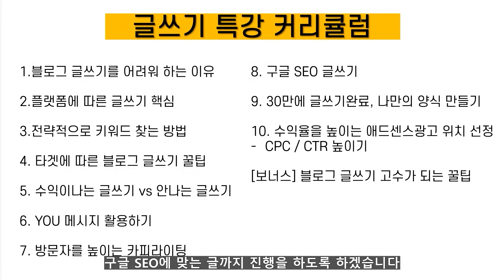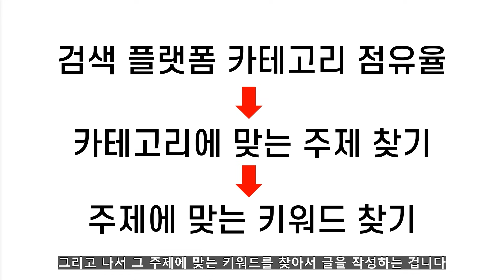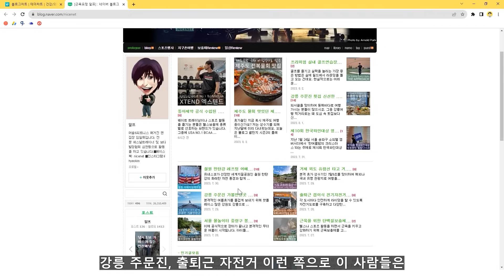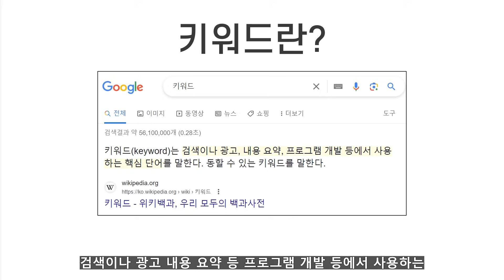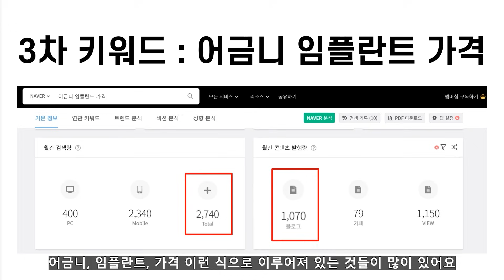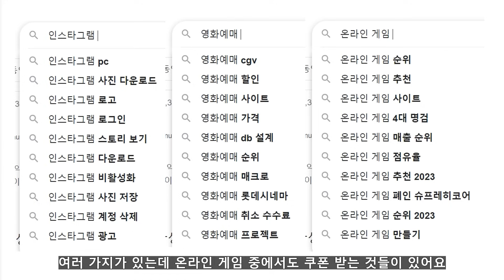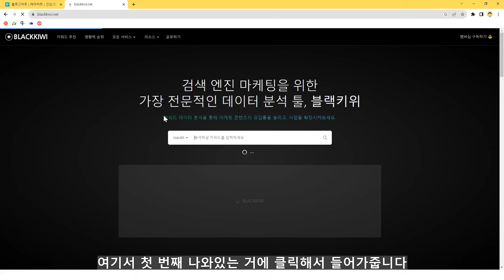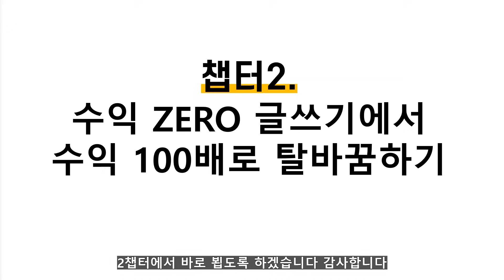20만원 이상 워드프레스 찐 유료 강의! // 돈 벌 분들만 보세요!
안녕하세요 선한부자 오가닉입니다
오늘은 글쓰기 특강 무료 체험판 영상을 준비해보았는데요
보시고 많은 인사이트를 얻으셨으면 합니다!

이 외에도 온라인수익화에 대한
많은 이야기 업로드 하도록 하겠습니다!

선한부자 오가닉과 같이 소통하면서
선한 가치를 나누고자하시는 분들은
커뮤니티에서 같이 이야기 나눠봐요 ^^